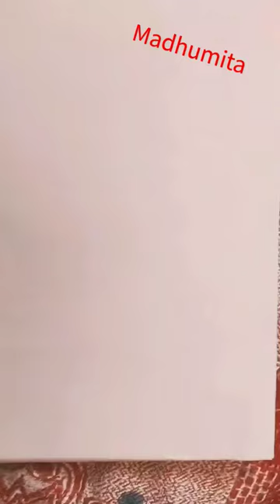acrylicpaintings abstractpainting aquarellepainting short shorts contemporarypainting art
art painting drawing
art
painting
kaise banaya ❤️😘
i am madhumitaart,
art for kids hub,
arthur full episodes,
artemis 1,
artemis launch,
artics monkeys,
artur beterbiev,
artificial intelligence,
art hub,
art tiktoks,
arthur,
art and craft,
art bell,
art the clown,
art land,
art of dialogue,
art for kids hub christmas,
art shorts,
art for kids hub folding surprise,
art videos,
art for kids,
art and bri,
art attack,
art and craft with paper,
art and ashton,
art and craft for kids,
art asmr,
art and craft ideas,
art abazi,
art and bri homestead,
art arena,
an art gallery could never be as unique as you,
a arte da guerra sun tzu,
a article,
a art drawing,
a arte de ligar o f*da-se audiobook,
a arte da sedução,
a arte de viver,
a arte do insulto,
a arte de fazer acontecer,
art by maxine,
art behind the mask - joseph dave gomez,
art blakey,
art belong with me - joseph dave gomez,
art beat,
art business,
art blakey and the jazz messengers,
art block,
art by wasif,
art bell malachi martin,
b art beatbox,
b art design,
b art vs d low,
b art vs mb14,
b art vs river,
b artis,
b art start over,
b art vs codfish,
b arthur,
b artis white,
art challenge,
art commentary,
art crying again - joseph dave gomez,
art class,
art compilation tiktok,
art coaster,
art community drama,
art collab,
art cruz,
art classes for beginners,
cartoon,
carti,
c art chi namaig,
carton,
c art band,
carter,
tc arts,
cartel de santa,
carter sharer,
cartoonz,
art drawing,
art deco,
art deco lana del rey,
art drama,
art drawing pencil,
art documentary,
art drawing easy,
art doll,
art director,
art dealer,
d art room,
d art room bangla,
d'artagnan,
d artist,
d arts megaman x,
d arthur,
d art of storytelling,
d arts megaman,
d artoholic,
d arts zero,
art explained,
art easy,
art exhibition,
art education,
art evolution,
art easy drawing,
art explained in 15 minutes,
art ensemble of chicago,
art exhibit young the giant,
art elements,
earth,
e arthur brown barrel reviews,
e arthur brown,
e arthur brown barrels,
e artık yeter yalan söyleme,
e arts etc,
earth drawing,
e artık yeter yalan söyleme remix,
e articol in ziar,
e artwork,
art for kids hub pokemon,
art fennell,
art fennell country style,
art for kids hub halloween,
art for kids hub food,
art for kids hub valentines,
art for kids hub animals,
art for kids hub origami,
art for kids hub minecraft,
art for kids hub preschool,
f articulation,
fart sound,
f articulation song,
f art designs,
f art and craft,
f artist,
f art amil,
f art 32,
farts ppsspp,
f art pes,
art garfunkel,
art ger,
art girl,
art gallery,
art garfunkel i only have eyes for you,
art garfunkel all i know,
art gallery music,
art gang money,
art garfunkel bright eyes,
art girl drawing,
g art photography,
g articulation,
g art photography kurukshetra,
g arteaga,
g arthur brown jamaica,
g artist,
g aarti,
g art photography live,
g art gallery,
g art studio,
art hub for kids,
art hub for kids christmas,
art history,
art hub for kids halloween,
art hub for kids valentines,
art hub christmas,
art hacks,
art hub valentine's day,
art hub for kids thanksgiving,art hub for kids fall,
h art the band,
h art the band songs,
h artist,
h art the band el shaddai,
h art the band new song,
h art the band ft nyashinski,
h artist transformer,
h art the band live performance,
h art the band uliza kiatu,
h art the band ukimwona,
art is dead,
art ideas,
art is dead bo burnham,
art i am me - joseph dave gomez,
art in the wind - joseph dave gomez,
art in love ep 1 eng sub,
art inspiration,
art insider,
art ideas drawing,
art is dead sped up,
i art book,
i art book app tutorial,
i art thou thou art i,
i artificial,
i art book drawing,
i art jah watchman,
i arti i prishtines,
i art book app,
i art book animation,
i art hub,
art journal,
art journal flip through,
art journal ideas,
art journaling mixed media,
art journaling for beginners,
art journey,
art jobs,
art journal with me,
art julia gisella,
art journal tutorials,
j arthur keenes band,
j arthur rank gongman,
j articulation,
j ar
j art vs,
j arthur
k arts university korea,
kmart music,
k arts,
k articulation,
k artha rahyo ra lyrics,
kmart christmas music,
art laboe oldies,
art laboe,